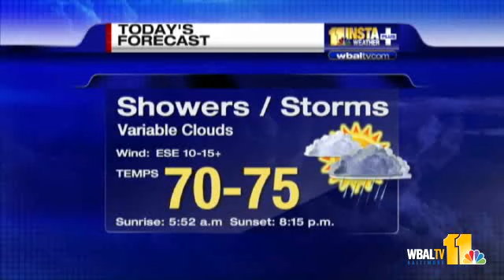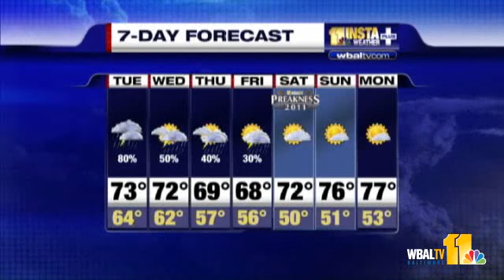Early Rain, But Harsher Storms Later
Tony Pann says intermittent rain will pick up Tuesday afternoon, with the chance of strong storms that could bring hail and tornado warnings.